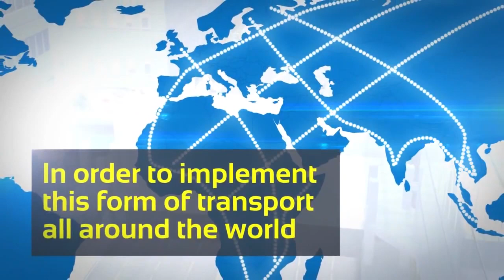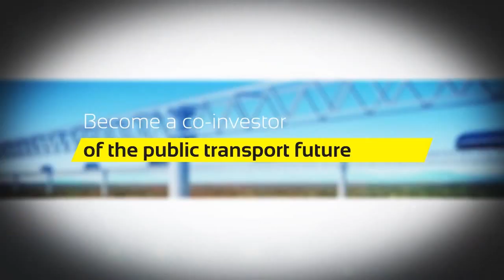New Transport technology - The Rail SkyWay (Intro)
Short version presentation of the new revolutionary transport technology SkyWay in english.